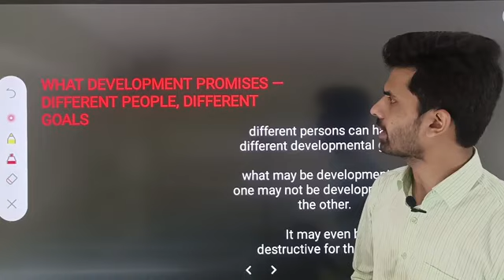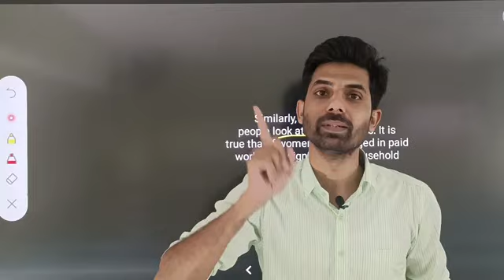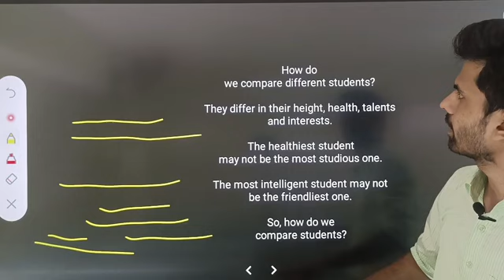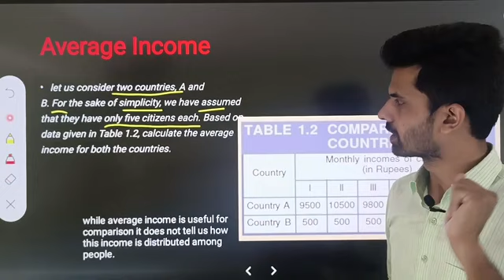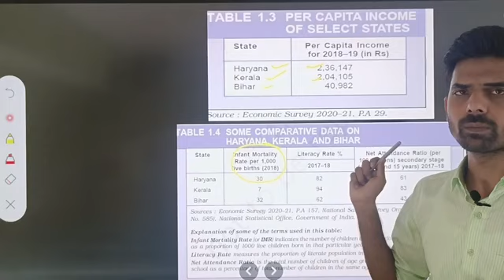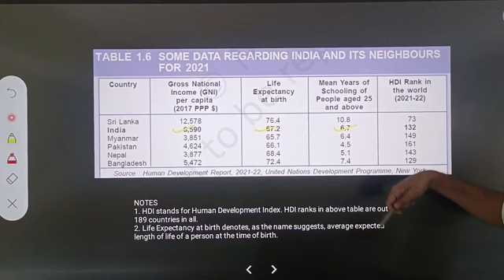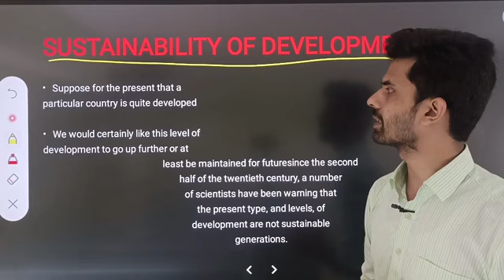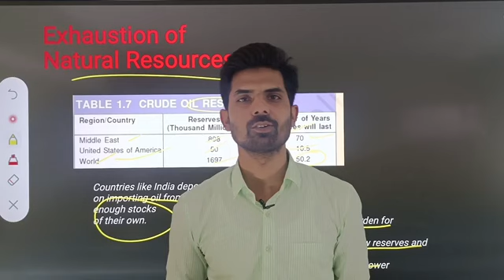Development Class 10 Economics| CBSE | ONE SHOT VIDEO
I Explain in this video
What development promises
Different people, different goals
How to compare different countries or states
Income and other criteria
Public Facilities
Human development report
Sustainability of development
Ground water in india